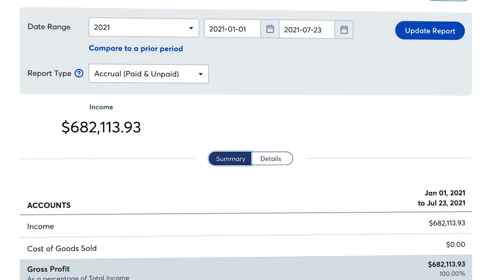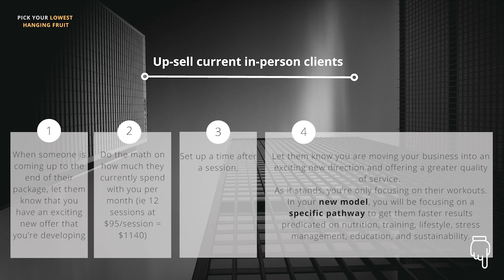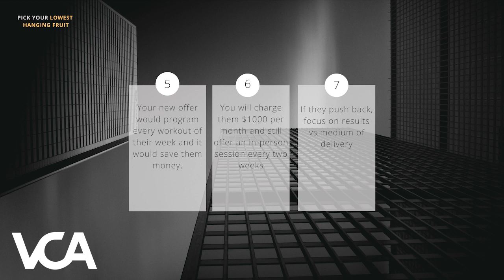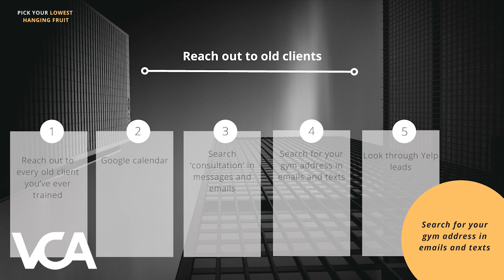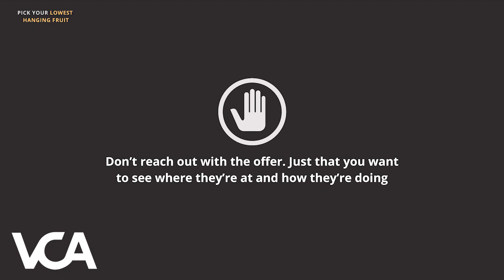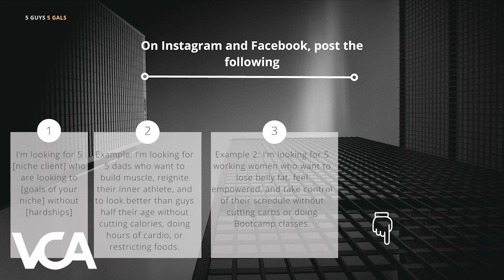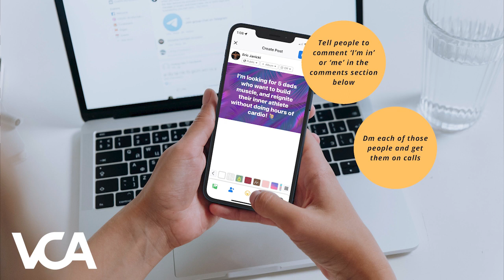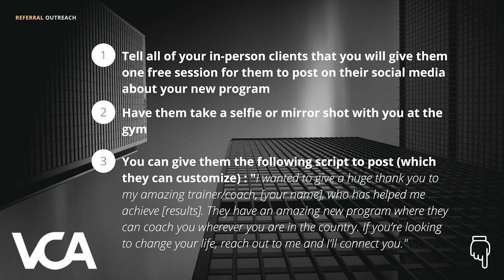Get Your First Online Fitness Client For Over $4k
🤫 Private FB Community (FREE TIPS ON HOW TO SCALE YOUR BIZ)→